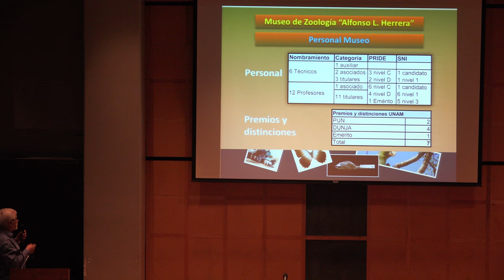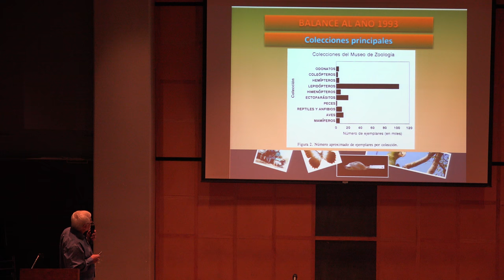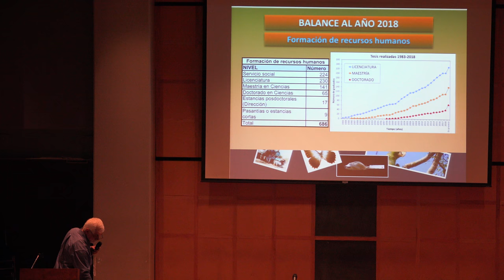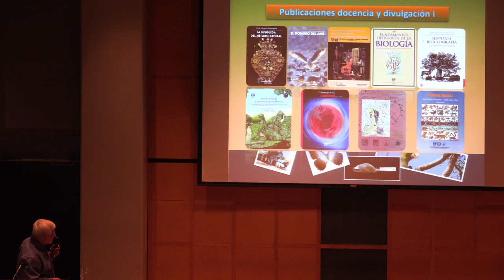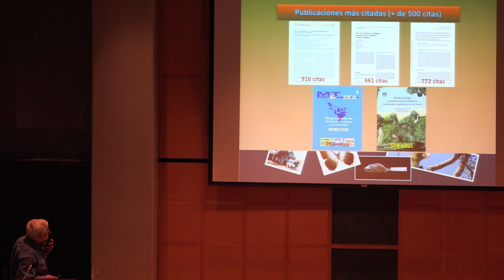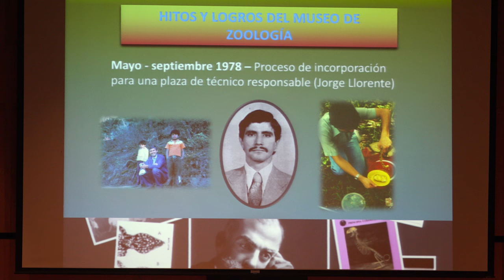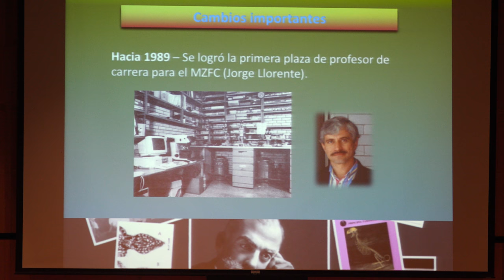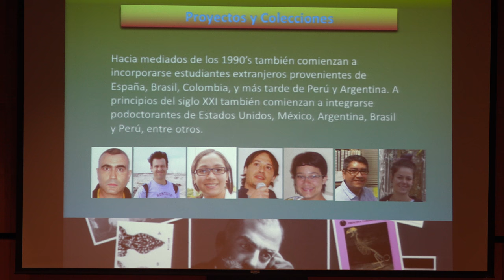El museo de Zoología de la Facultad de Ciencias, 40 años de historia (Jorge Llorente)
El museo de Zoología de la Facultad de Ciencias, 40 años de historia

Plática dada por Jorge Llorente (Departamento de Biología Evolutiva de la Facultad de Ciencias de la UNAM) en el evento para celebrar el 40 Aniversario del museo de Zoología de la Facultad de Ciencias de la UNAM el viernes 14 de septiembre del 2018 en el Auditorio Carlos Graef del Amoxcallie en la Facultad de Ciencias de la UNAM

ttps://youtu.be/jq8thUkEbfs

Foto de miniatura del video y carteles del evento

Jorge Llorente en:

El Departamento de Biología Evolutiva de la Facultad de Ciencias de la UNAM

Posgrado en Filosofía de la Ciencia de la UNAM

Agradecemos a:

Emilio Estevez, Erick Tovar, Luis Ramos y Efraín Vega quienes grabaron las pláticas